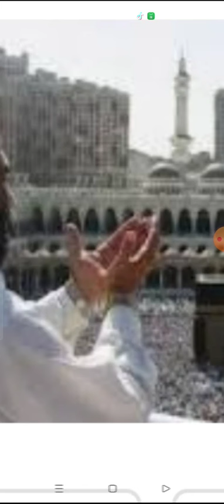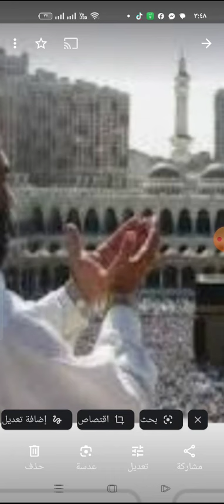فضل العشر من ذى الحجة